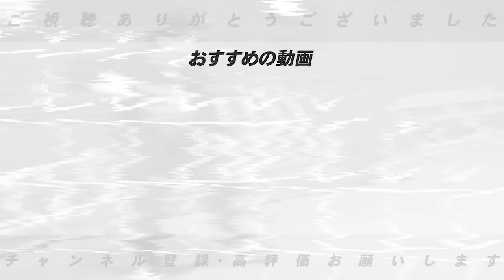【トレードの噂】中日京田・阪神糸原のトレード放出説はホントか？12球団今季まだ成立しそうなトレードについて発表します！【プロ野球】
■昨日の動画✨
【大型トレード】楽天涌井秀章投手と中日阿部寿樹内野手と交換トレードが成立！涌井は間違いなく活躍する！その理由は…高木の意見を語ります！【プロ野球】